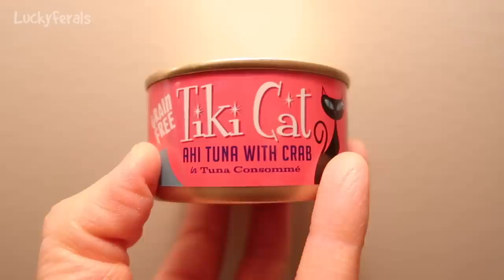The Bird Feeder Got Moved, 4 Inches Of Snow, Sleepy Splash - S3 E69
Lucky Ferals Season 3  Episode 69. In this episode:

Day 907 - It was a super windy day, the temperature dropped and it got really cold. A raccoon would not be shooed away. It must have been very hungry.

Day 908 - The cats had Tiki Cat Ahi Tuna With Crab for breakfast. I moved the window bird feeder so it’s easier for the birds to watch it. I gave Hydrox some Squeeze Up Soup. The cats won’t eat cooked chicken.

Day 909 -  The cats had breakfast in their automatic feeders. Stella discovered the window bird feeder. We got about 4 inches of snow. I brought some snow inside for the cats. Stella was afraid of it.

Day 910 - Splash and Simba were sleeping in the round cat beds. Stella and Boo were hanging out together. The cats leave me alone in the morning when they eat out of their feeders. Hydrox has been eating well. Simba and Boo have been watching the centipede video

Abril
Alyssa Monson
Bad Billy
Clyde S.
CR Barboni
Elaine James
Henry Hazel
Jeff Moon
Maureen Kelly
Michael Clark
Michael Norton
Miss Donna-Louise Cave
Paul Carey
pheline24
Smartieplum
Steven
Timothy Smith
Tim Sweeney
Zoa Langford